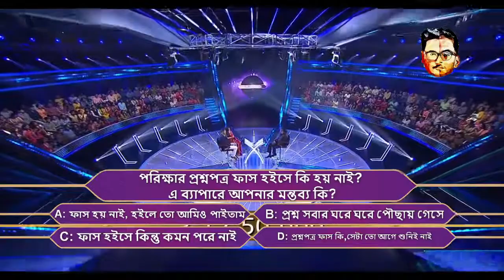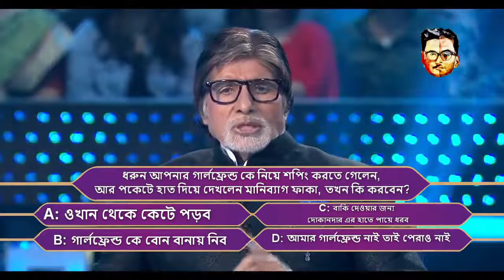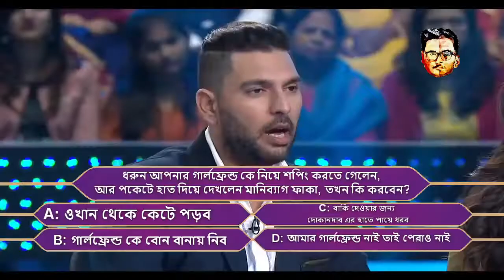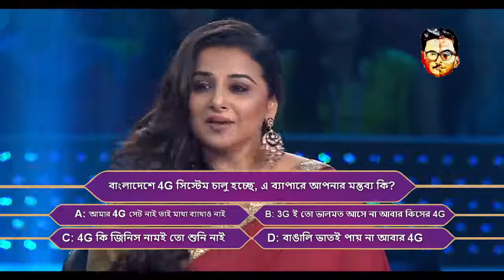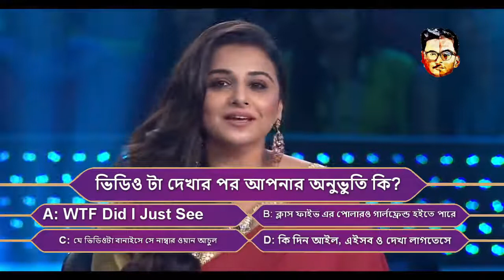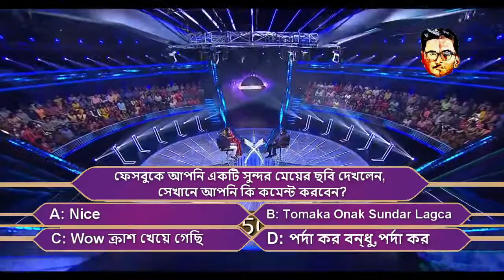Foinni Hobe Kotipoti Part 2 Bangla Talkies Sakib Rifat Syed Sadman Rahman